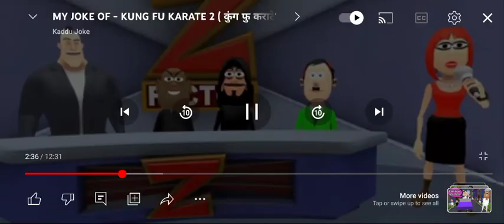kala kaddu kung-fu fighting 😅🤣🤣🤣🤣😂